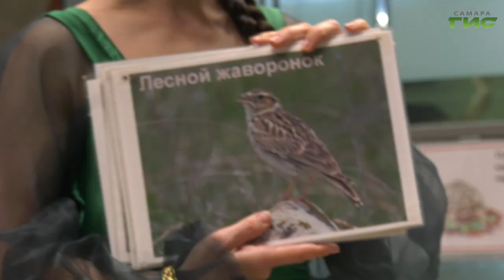В самарском зоопарке отметили праздник Жаворонки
22 марта православные верующие чествуют память 40 мучеников Севастийских, христиан-воинов, которые погибли за веру. В этот день в храмах проводится служба, где ставят 40 свечей и совершают 40 поклонов. По народному календарю в этот же день отмечают День жаворонков - праздник встречи весны. Наши предки считали, что именно с прилетом этих птиц в родные края, приходит тепло. А чтобы весна не задерживалась, было принято выпекать птичек из теста. Как этот праздник отметили в самарском зоопарке, увидела Ксения Баканова.